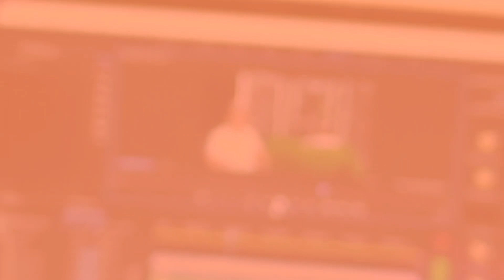[SERDADU VLOG] 16 FEBRURI 2021 KIRIM PREDATOR LARAS SJ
1. DWI LATIFAH- SUMATERA BARAT
2. FAISAL - RIAU
3. MARKETPLASE - KALIMANTAN TIMUR
4. DWI SUSANTO - KEPULAUAN RIAU

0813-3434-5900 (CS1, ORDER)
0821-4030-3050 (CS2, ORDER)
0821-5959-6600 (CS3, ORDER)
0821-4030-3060 (CS4, PELAYANAN PASCA BELI)